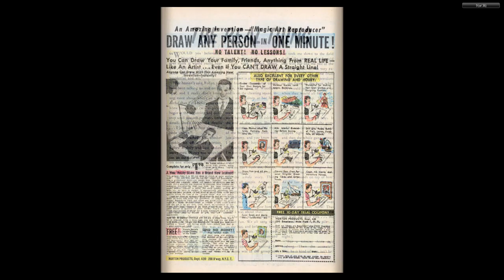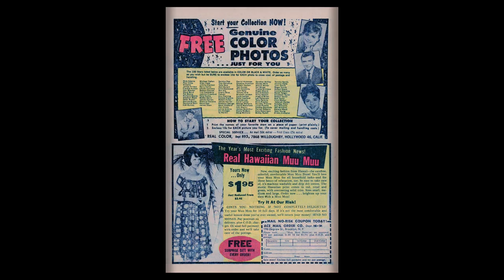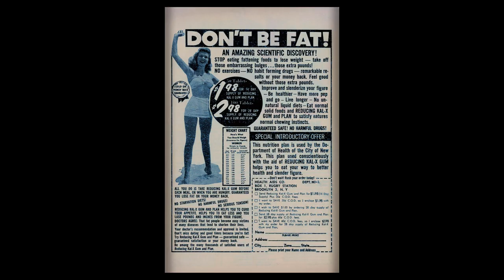196205 Love Romances v1 099 - FIXED